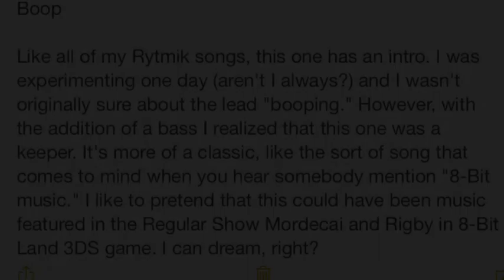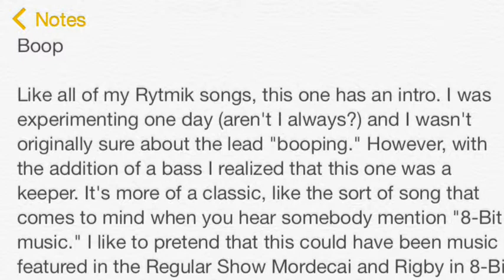Boop - Rytmik Retrobits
Another original Rytmik Retrobits sequence, now with more beeping!